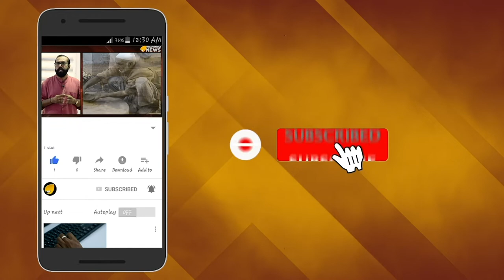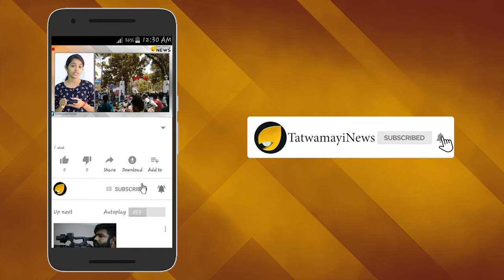സ്വപ്നം വെറുമൊരു സ്വപ്നം; അനശ്വരനാണ് ഈ മെലഡി കിങ്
മെലഡിയുടെ മനോഹാരിതയിൽ മലയാളിയുടെ മനസിൽ ഇടം പിടിച്ച സംഗീത സംവിധായകൻ ജോൺസൺ മാസ്റ്റർ ഓർമ്മയായിട്ട് ഇന്ന് എട്ട് വർഷം. മലയാളിയുടെ എൺപതുകളും തൊണ്ണൂറുകളും സംഗീത സാന്ദ്രമാക്കിയ ആ നിത്യവസന്തം അനശ്വരമാക്കിയ ഗാനങ്ങൾക്കിന്നും നവയവ്വനമാണ്.